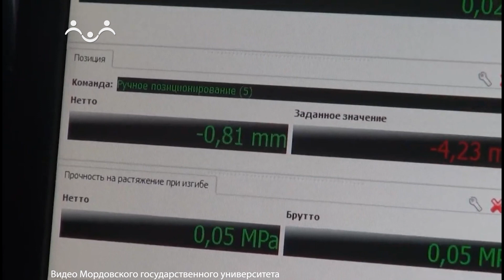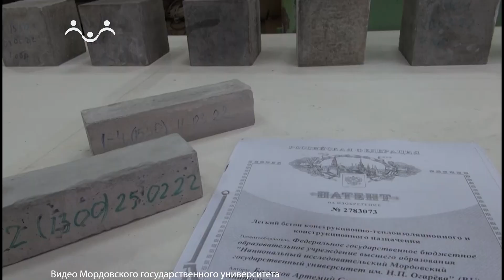Ориентиры про события на 10 мая